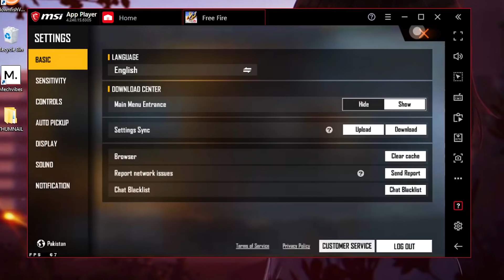Hacker Settings on Pc - Free Fire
Best Settings Free Fire
Hello guyz I am on youtube form more than a year now and make amazing free fire content for you.
MY PC SPECIFICATIONS :
PC Specs
Graphic card  amd hd 7970
12 gb ram